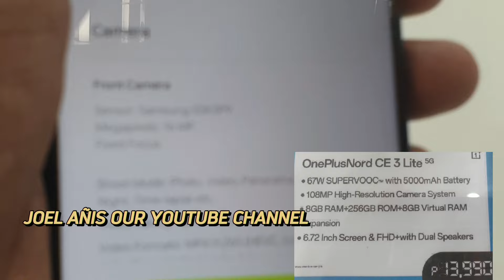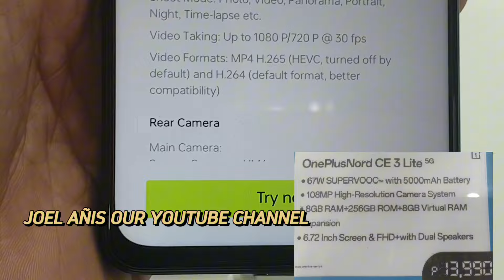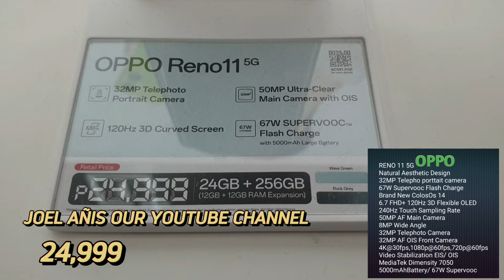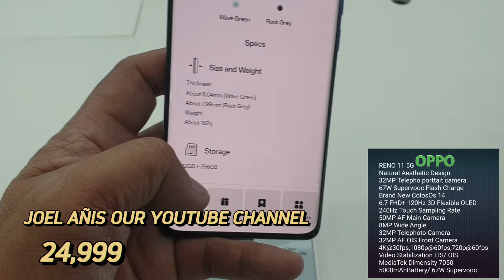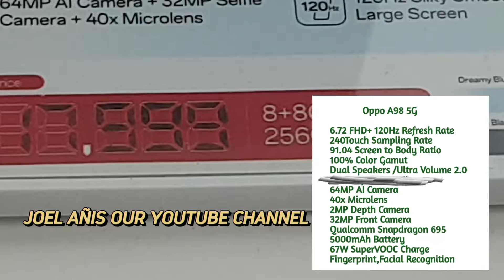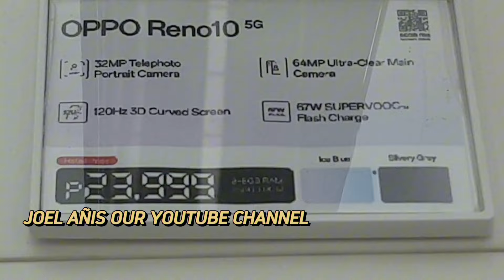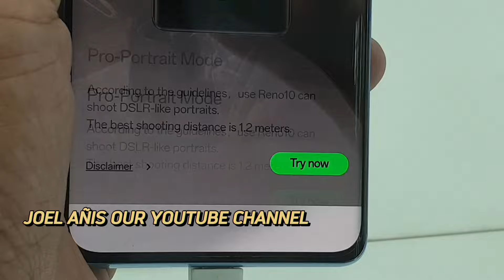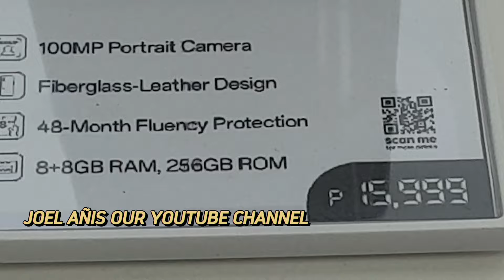OPPO PRICES UPDATE ONEPLUS NORS CE LITE 5G,ONELUS NORD 3 5G,A98 5G,RENO 1O 5G,RENO 8T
OPPO PRICES UPDATE ONEPLUS NORS CE LITE 5G,ONELUS NORD 3 5G,A98 5G,RENO 1O 5G,RENO 8T#philippines